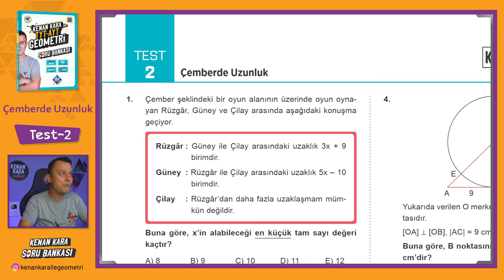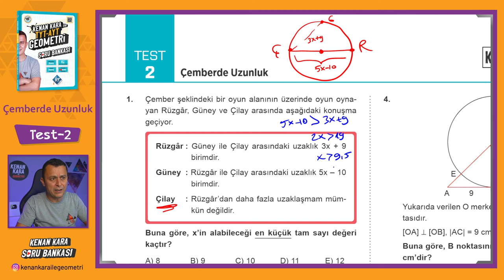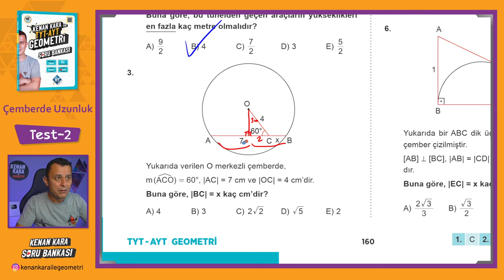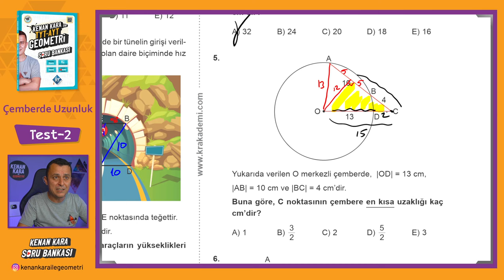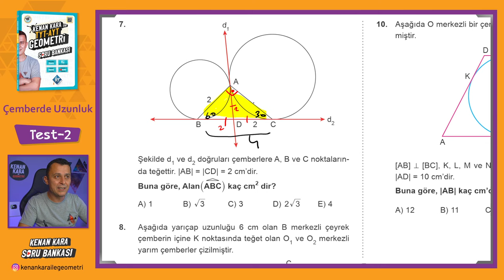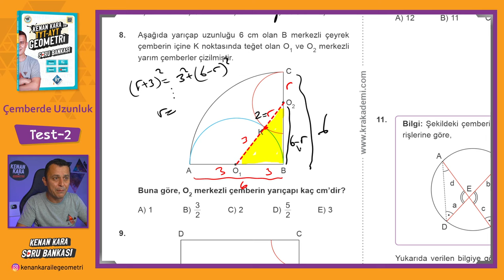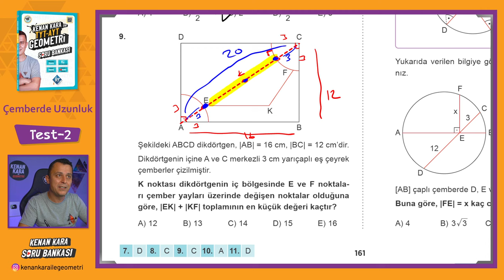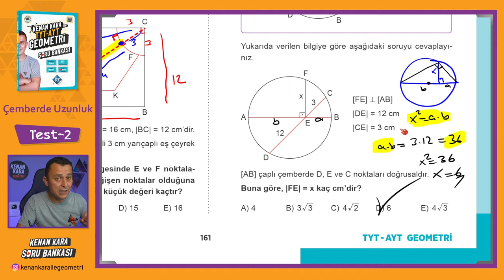Çemberde Uzunluk | TEST-2 | SORU BANKASI | Kenan Kara ile TYT-AYT Geometri Soru Bankası